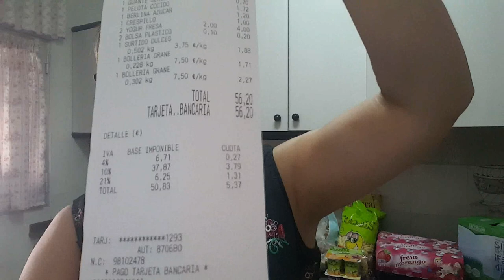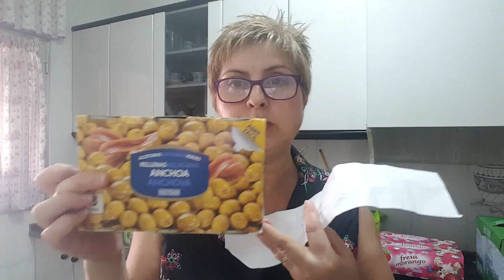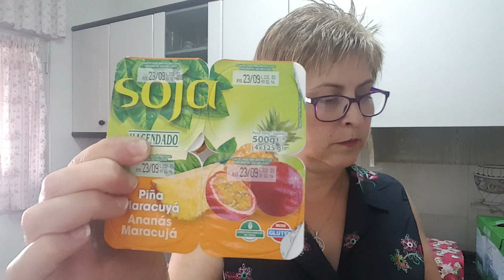Super compra Mercadona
Espero que os guste mi comprita chic@s.
Un saludo.